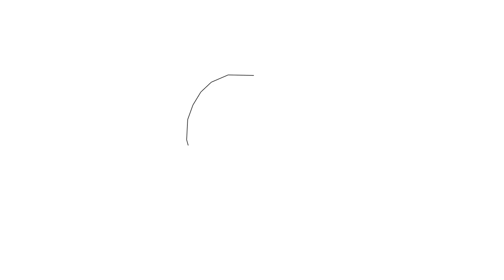Drawings for kids with knife, mermaid, toothbrush, eyeglasses, microphone